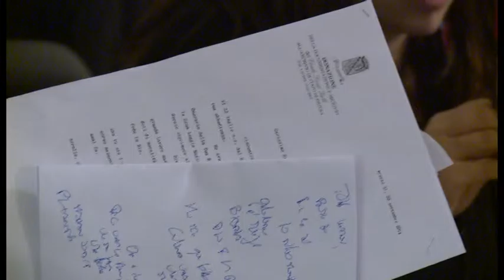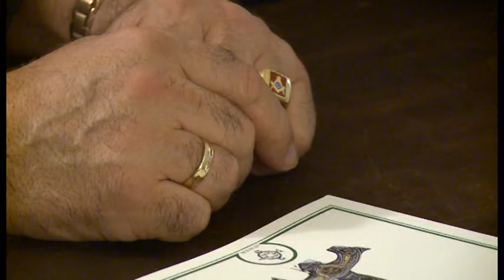L'erede spirituale di Gelli: "mai condannato per i fatti a cui è stato accostato"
Il generale Constatin Savoiu, indicato da Licio Gelli come suo erede spirituale, precisa alcune questioni sul venerabile.